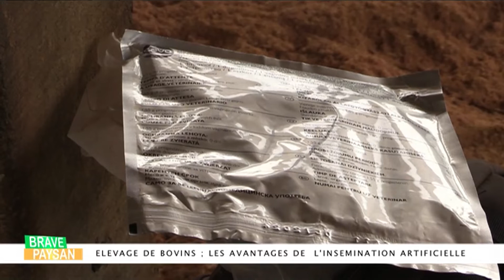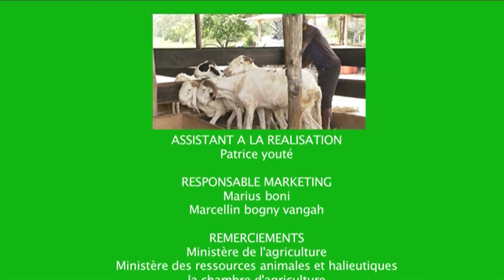BRAVE PAYSAN ÉLEVAGE BOVINS / LES AVANTAGES DE L'INSÉMINATION ARTIFICIELLE